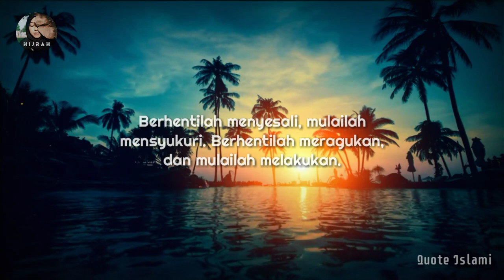Story WA, Quote Islami | Berhentilah Menyesali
Quote story islami
Quote story islami
Quote story islami

Berhentilah menyesali, mulailah mensyukuri. Berhentilah meragukan, dan mulailah melakukan.

⏺️Salam damai, semoga keselamatan tercurah untuk kita semua.. Aamiin.